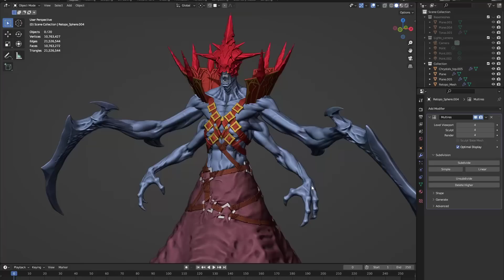Why i quit Zbrush for Blender as professional 3D Character artist?